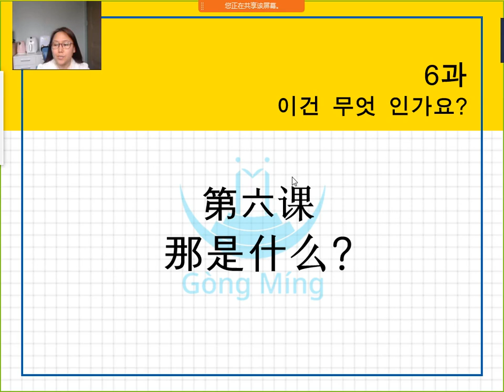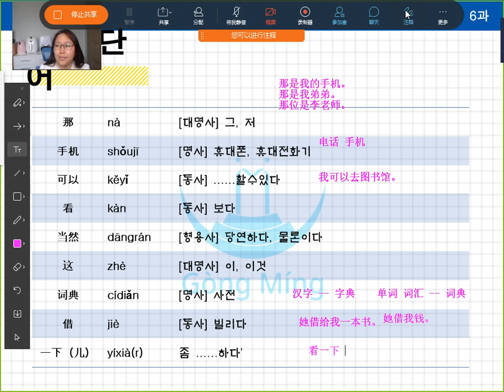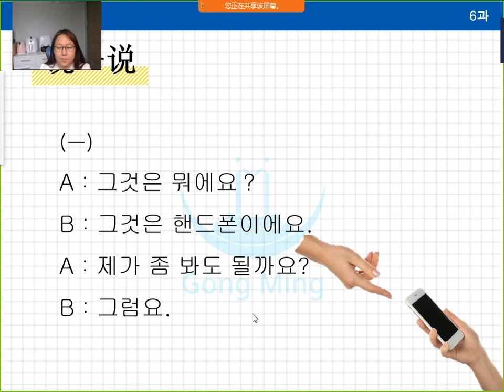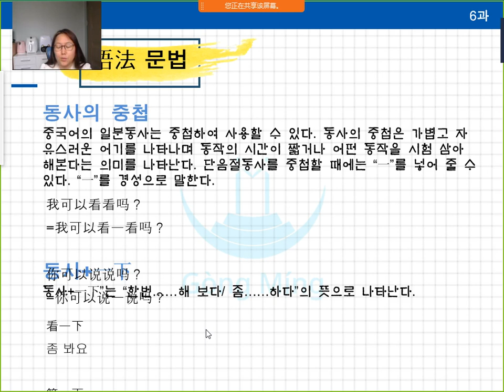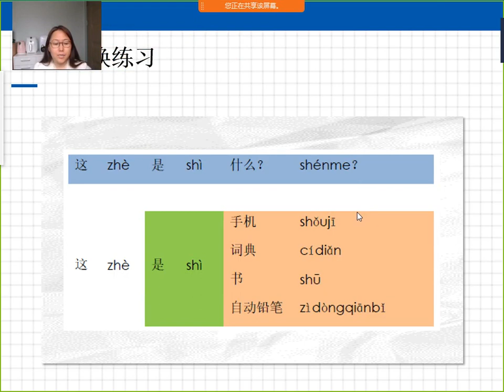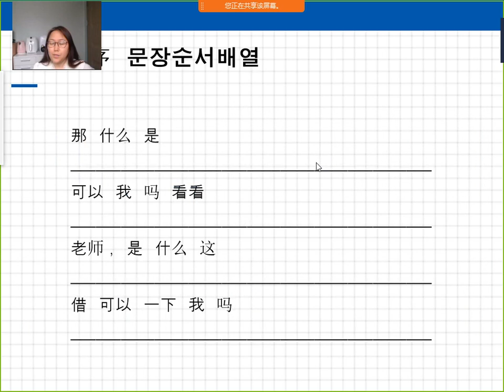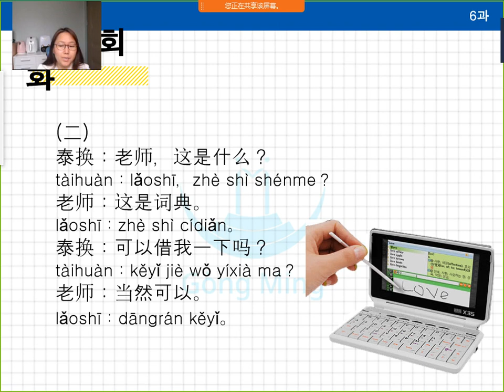전춘화교수와 함께하는 공명중국어 회화1 제6과